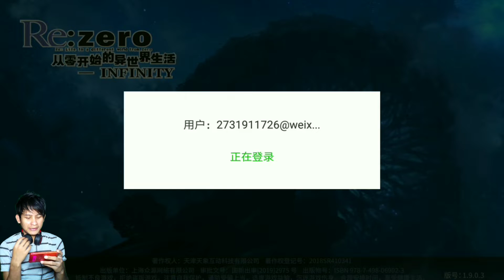Re: zero -INFINITY suka banget anime stylenya & animasinya (android)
Game status: CBT- 10des